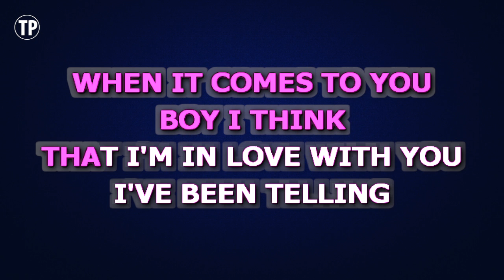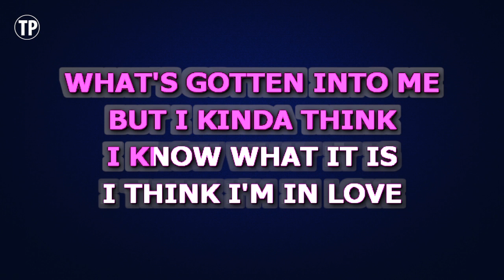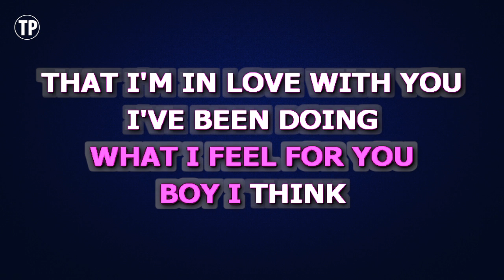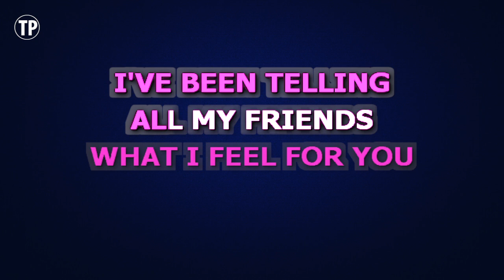Jessica Simpson - I Think I'm In Love With You | Karaoke Higher Key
Enjoy singing along with this Karaoke Version of I Think I'm In Love With You as made famous by Jessica Simpson. (Higher Key Version)

I Think I'm In Love With You is a song originally recorded by Jessica Simpson. This version of the song has been fully re-recorded and re-arranged by Miguel Galguera

Release Notes:
· Tempo: 108 BPM
· Songwriters: CORI ROONEY, JOHN MELLENCAMP, DANIEL SHEA
· Publishers: EMI FULL KEEL MUSIC CO, ULTRA INTERNATIONAL MUSIC PUB, SONY/ATV SONGS LLC